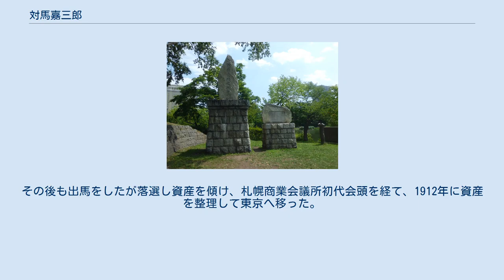対馬嘉三郎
大岡助右衛門・水原寅蔵・石川正蔵・対馬嘉三郎を顕彰した中島公園の「四翁表功之碑」 対馬 嘉三郎（つしま かさぶろう、1836年12月14日（天保7年11月7日）- 1914年（大正3年）12月24日）は、幕末の弘前藩士、明治期の実業家・政治家。
衆議院議員、初代札幌区長。
 陸奥国津軽郡弘前城下代官町（現弘前市）で弘前藩士・対馬利助の息子として生まれる。
箱館戦争に従軍。
弘前藩公用人を経て、明治4年7月（1871年）青森県に出仕。
明治5年4月（1872年）開拓使に転じ十一等出仕となり、同年11月（12月）開拓中主典に昇進。
会計整理、教育、衛生普及、商工業振興などを担当し、1878年7月に退官した。
 その後、実業界に転じ、開拓使経営の醸造場の払下げを受けて酒造業を経営。
また、元開拓使官吏・堀基らと共に札幌の商社の嚆矢である「大有社」を創設し、米穀雑貨輸入販売、海産物輸入業を営んだ。
1889年、北海道電燈舎の設立に尽力し、1891年11月、火力発電により営業を開始し札幌に初めて電灯が灯った。
 その他、北海道拓殖銀行設立委員、札幌区会議員、札幌農学校商議員、函樽鉄道監査役などを務めた。
1899年、札幌区が設置されると初代区長に就任し、1902年、区長を辞任して第7回衆議院議員総選挙に北海道庁札幌区から出馬するも落選。
1903年3月の第8回総選挙では当選し衆議院議員を一期務めた。
その後も出馬をしたが落選し資産を傾け、札幌商業会議所初代会頭を経て、1912年に資産を整理して東京へ移った。